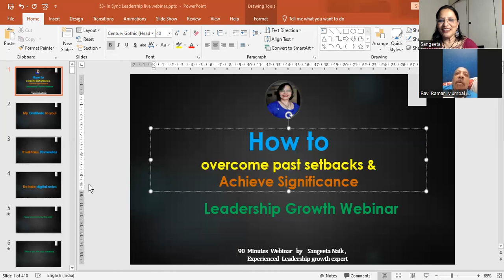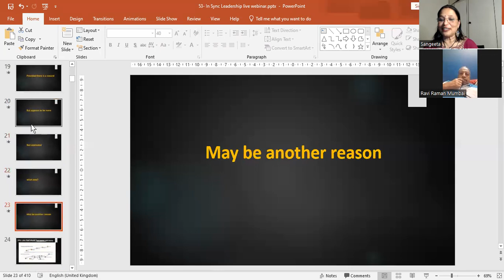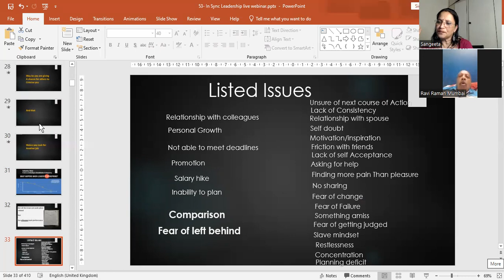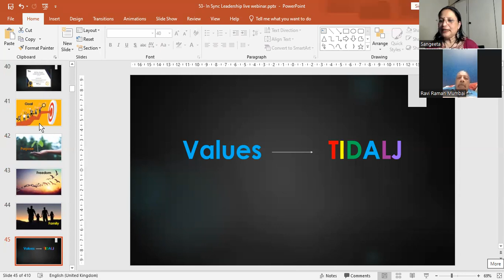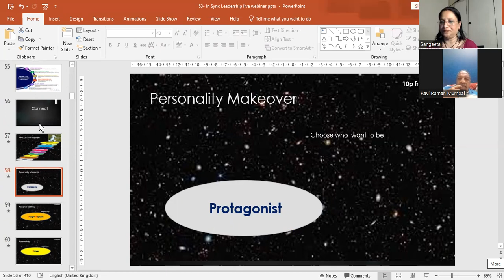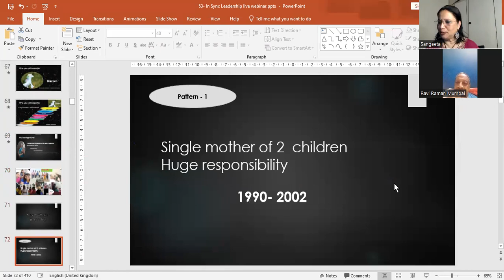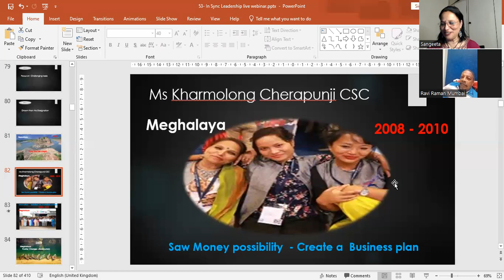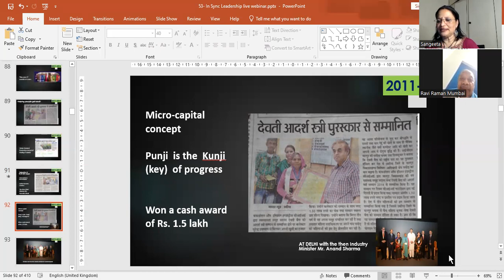In sync Leadership Growth with Leading with Sangeeta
What makes working professionals remain stuck feeling empty for all their life?
Does everybody has the mindset? Do some of them looking for an alternative?

My Mentors are awesome.  Take a look at what all they have to give you for free